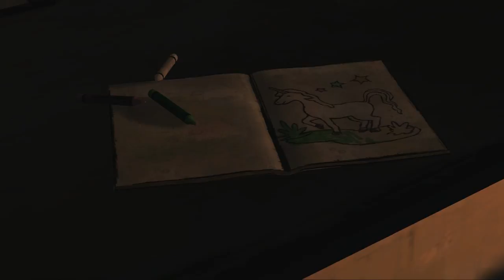THE WALKING DEAD #001 - Ein neuer Tag [HD+] | Let's Play The Walking Dead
WICHTIGER HINWEIS:

Wenn dir das Spiel gefällt, unterstütze die Entwickler und kaufe dir den Titel oder die Serie im Original